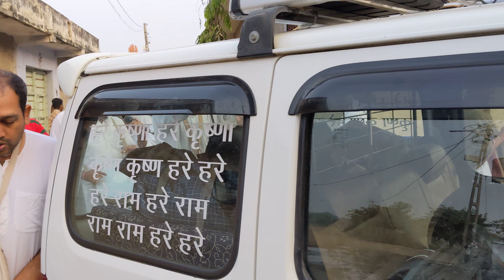iskcon Sankirtan in Vavdi